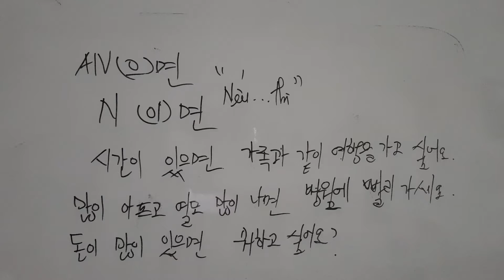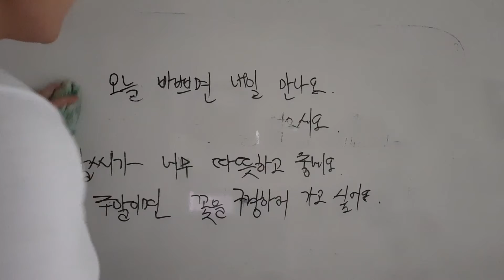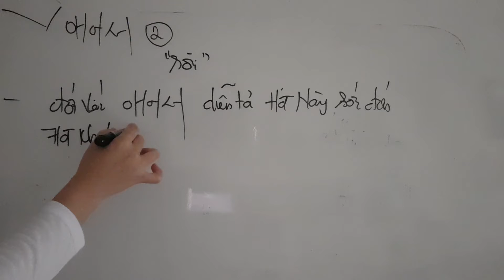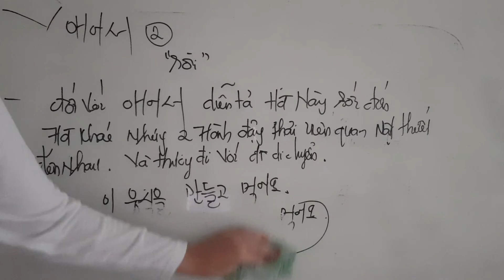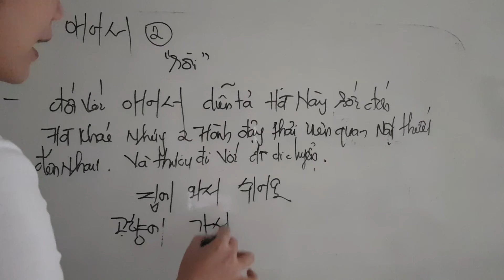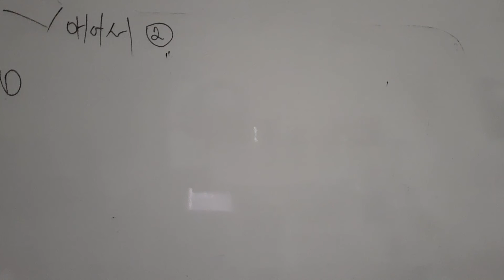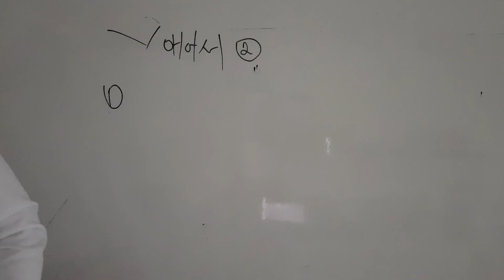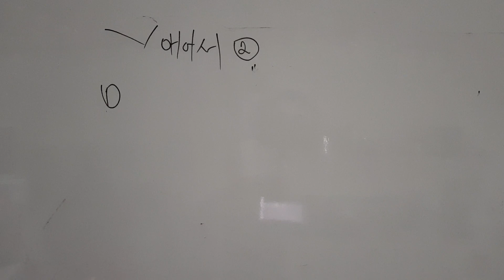초급2 ~주제5 아프면 이 약을 드세요 (p1)